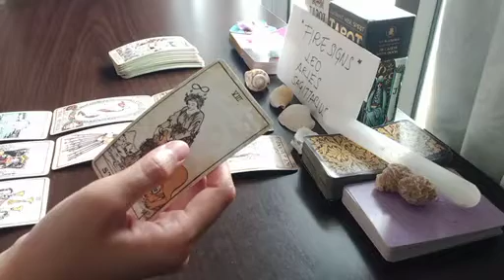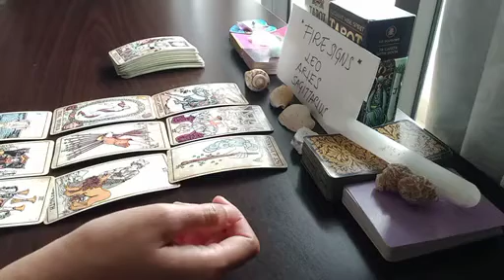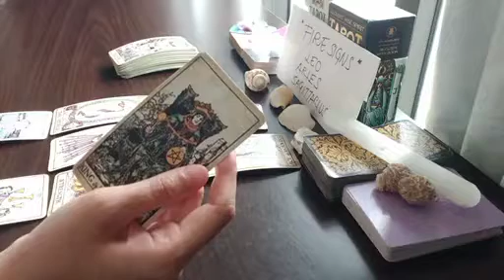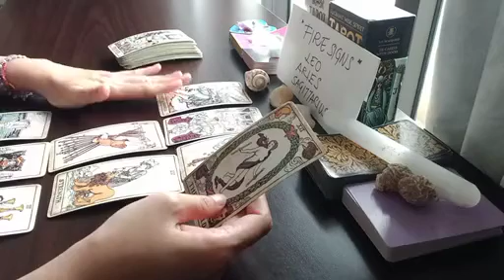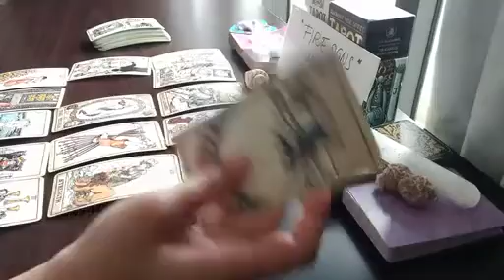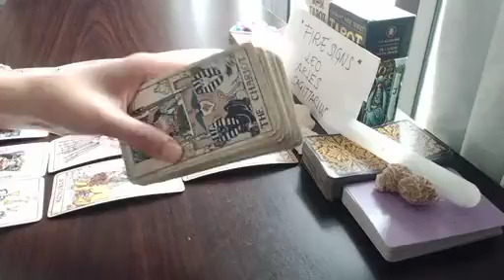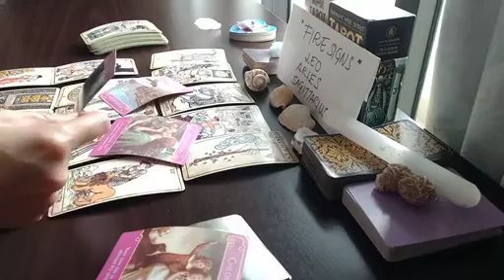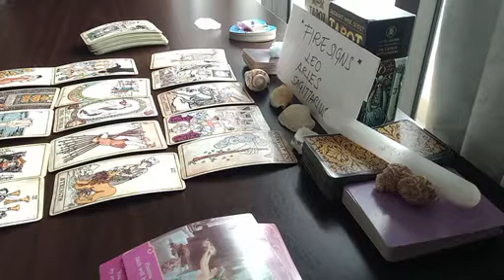ARIES 🐎 THEIR NEXT ACTIONS TOWARDS YOU ARE....💫 AUGUST 2023 TAROT TODAY LOVE UPDATE